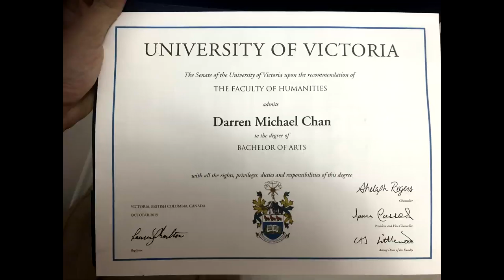A Game of Possibilities: Value and Victory